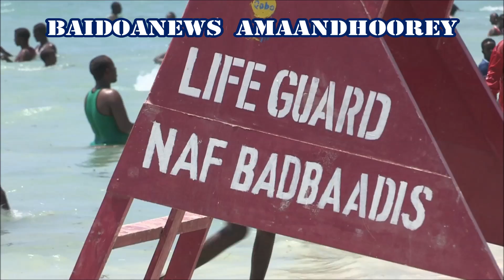XEEBTA LIIDO EE MUQDISHO - MUUQAAL CAJIIB AH